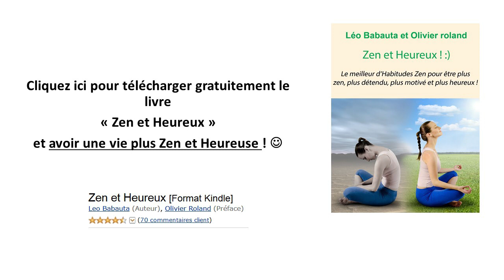Comment avoir plus d'AUTODISCIPLINE ? (la question du jeudi)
Aujourd'hui je partage avec vous 3 moyens simples pour avoir plus d'AUTODISCIPLINE.

Ces 3 moyens sont la méditation, mettre en place des rituels et des habitudes positives, et le fait de modifier son environnement pour le débarrasser des tentations.

L'autodiscipline est un facteur-clé dans la réussite. C'est notamment le cas, pour l'auto-entrepreneur, qui n'est soumis à aucune autorité hiérarchique. Dans cette vidéo, question du jeudi, Olivier Roland dévoile 3 méthodes pour augmenter la volonté,  parfaire l'autodiscipline et devenir un entrepreneur libre.
1. La méditation. La plus efficace, cette méthode consiste à réaliser des exercices de respiration en position lotus ou en étant assis sur une chaise. L'idéale serait d'effectuer une séance en se levant le matin, et ce, de manière régulière. Pour une meilleure concentration, essayez de compter vos respirations.
2. Les rituels. Au-delà de l'aspect monotone, se créer des rituels permet de se focaliser sur les priorités, tout en gagnant du temps et en évitant de se fatiguer à courir partout. Bien sûr, le rituel doit être créé intelligemment et être respecté à la lettre. Faites l'exercice durant 30 jours au minimum.
3. S'éloigner des tentations. Aussi fort soit notre esprit, il est important de l'éloigner des tentations pour ne pas le perturber et éventuellement y succomber. Si vous travaillez à domicile, essayer de vous mettre loin du frigo ou remplissez-le des légumes au lieu d'une pizza !